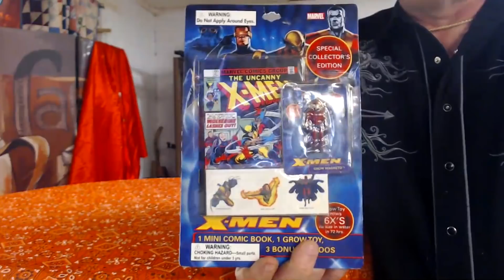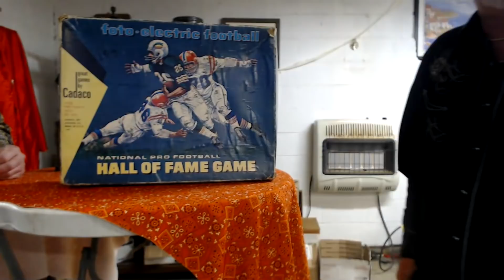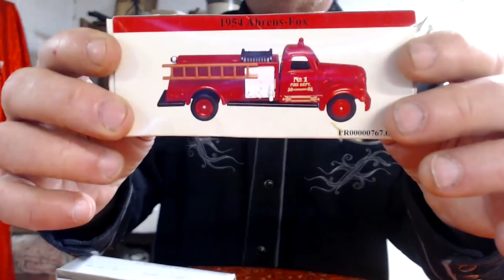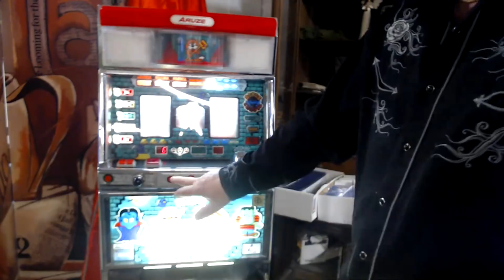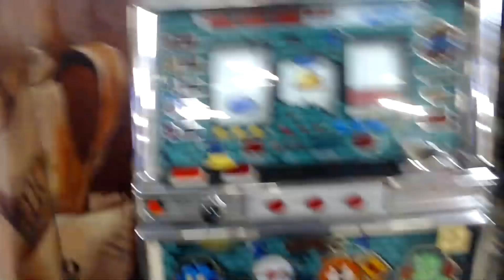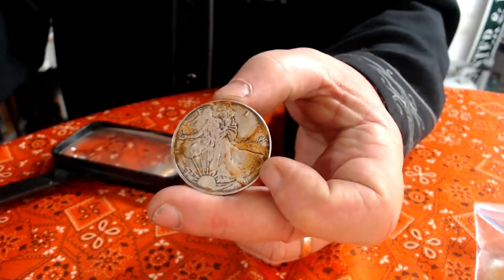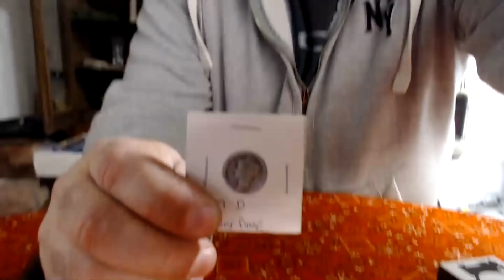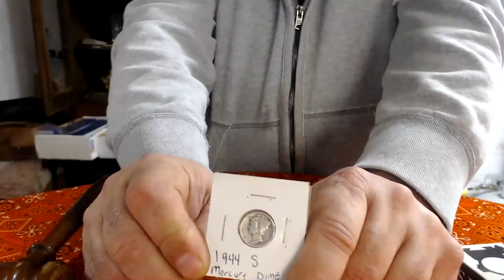Storage treasures finds live Auction